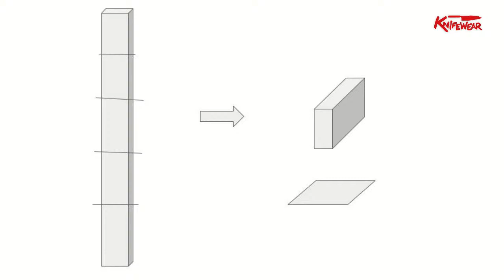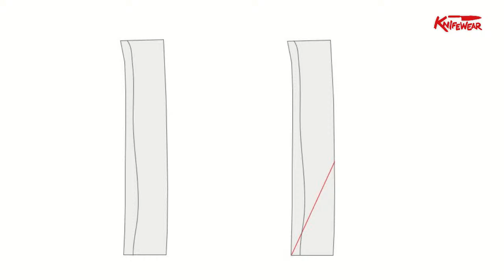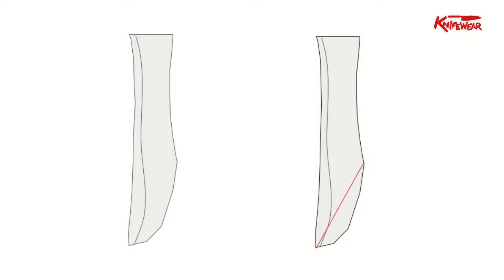Live Blacksmith Interview with Masashi Yamamoto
The man, the myth, the legend, Masashi Yamamoto is here with Naoto Fujimoto for an exclusive interview in Japanese and English! Naoto will be asking Masashi-san about his techniques, passions, and favourite sports, but he'll also be asking YOUR questions. Leave your questions in the comments and we'll pick the most popular ones to ask Masashi-san!